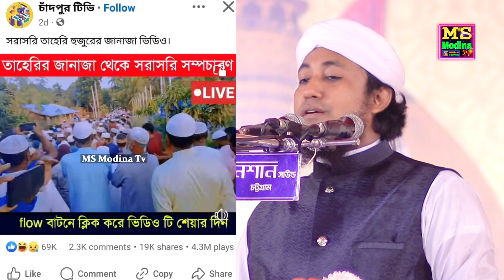তাহেরী হুজুর মারা যাওয়ার গুজব ভিডিও নিয়ে আন্তর্জাতিক কারবালা মাহফিল থেকে একি বললেন । Taheri Waz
আমাদের ভিডিও সম্পর্কে যদি আপনাদের কোনো অভিযোগ থাকে,
তা হলে আমাদের জানাতে পারেন, কারন
আপনাদের একেক টি কমেন্ট আমাদের কাছে অতি মূল্যবান ।

বাংলা ওয়াজ, নতুন বাংলা ওয়াজ, নতুন ওয়াজ

ANTI-PIRACY WARNING *** This content is Copyright to MS Modina Tv. Legal action will be taken against those who violate the copyright of the following material presented! This Visual and Audio Element is Copyrighted Content of MS Modina Tv. Any Unauthorized Publishing